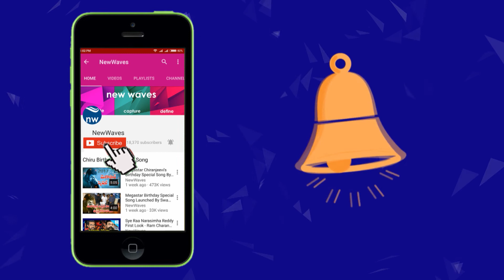వీరమహిళలతో ఘనంగా జన జాగృతి కార్యక్రమం | Veeramahila Awareness Program in Bhemavaram | New Waves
Janasena Co Ordinator  Dr.Yerrinki Surya Rao with many Other Veeramahilalu Conducts Janasena Veeramahila Awareness Program In Bheeemavaram  District